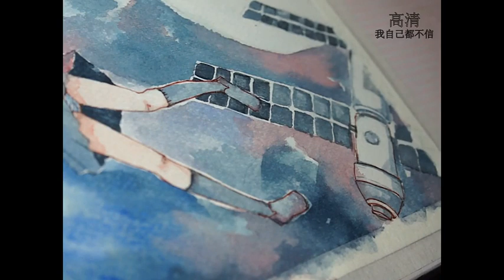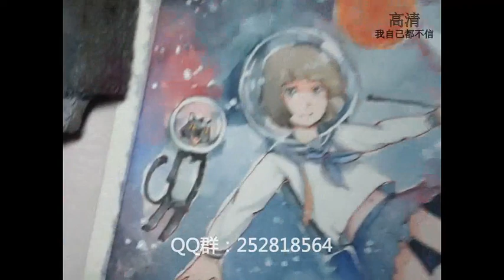【小熊绘画视频】第二十六期【HD高清重置版】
26期视频的高清版，这期画的挺认真，感冒了。。大家不要吐槽这期的声音。求上首页，求硬币！求扩散亲！